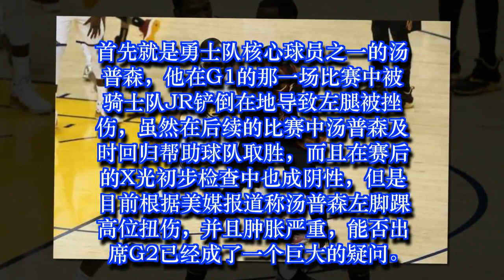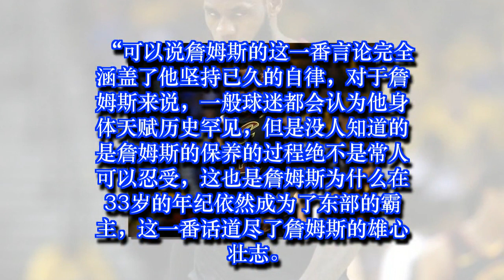天助骑士！勇士连传三大噩耗让科尔叹气 詹姆斯一言尽显王者之气